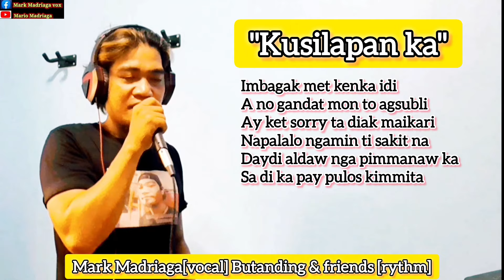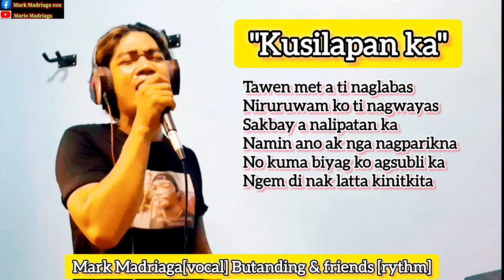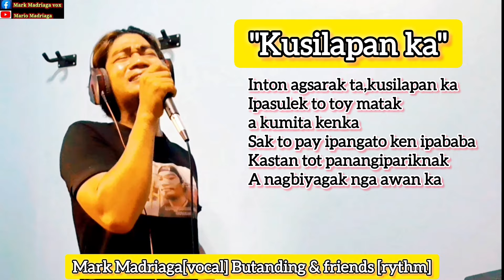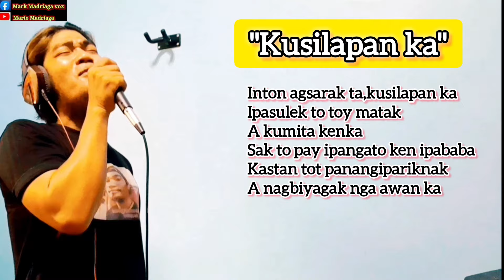"KUSILAPAN KA" - KRISTAL CONCEPCION - SLOWROCK VERSION..TRY LANG PO..🤭🤭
CREDIT TO THE MUSIC OWNERS..
 PLEASE DON'T PUT A STRIKE TO MY CHANNEL..THANK YOU..
pasupport po aq dto sa 2nd channel q po..